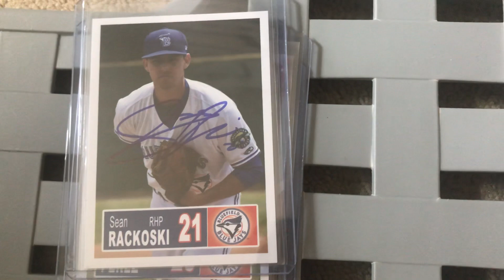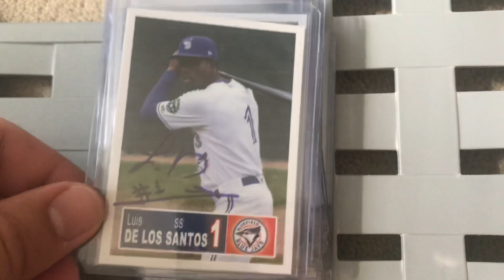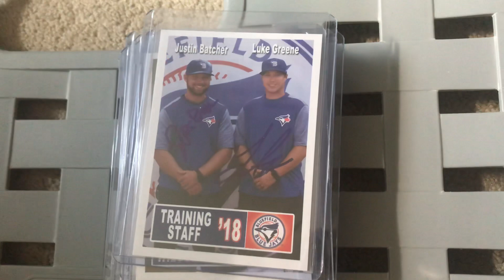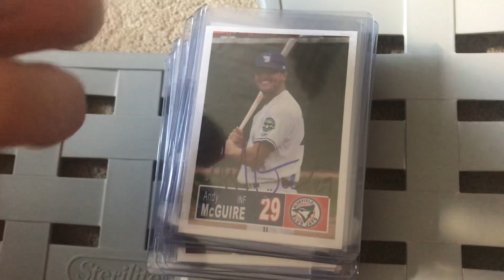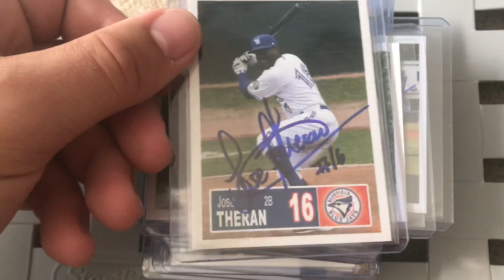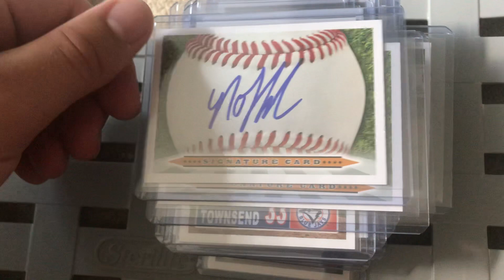Ip recap: Bluefield Blue Jays @Danville Braves